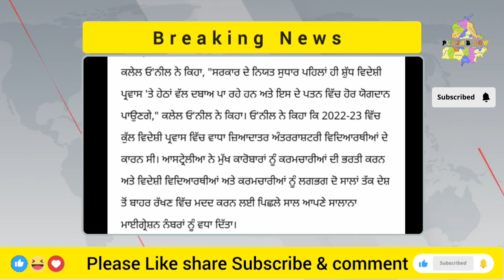Australia New Visa rules 2024 | Australia study visa updates🆕 Australia visa 🆕 Australia work visa